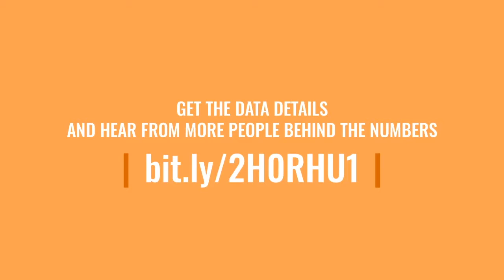Chris Ronzio of Trainual: Business Scaling & Systematization Tool | Arizona Technology Council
Watch this video to learn about the background of Chris Ronzio, the Founder & CEO of Trainual. Shared his personal and life aspect from the start of making and document processing for systematization and scaling of businesses and entrepreneurial ventures. View and watch now to see what is Trainual growing business tool is all about, with the association of your very own Arizona Technology Council!

Lists of featured companies, names, and presenter’s title:
• Chris Ronzio - Founder & CEO of Trainual
• Arizona Technology Council
• Castelazo Content

In this video, Chris Ronzio, the Founder & CEO of Trainual talked and shared his experience and thoughts on his very own invention, the Trainual. It is basically a business tool used to help marketers and business entrepreneurs to help them organize and plan the best growth of their businesses. He says that Trainual is a cloud-based learning management system having a service that offers various industry-related aspects. Allowing many business organizations to automate their specific training and onboarding processes. It also helps in systematizing the training modules in a centralized system. The solution provides customization with logos and colors. He also talks about his personal and life aspect from the very start in making and document processing for the software systematization and organization of the businesses from different entrepreneurs. Trainual is a growing business tool that includes employee training, knowledge management, building a playbook, courses, and an information management platform that's also rated number one for onboarding, SOPs, process documentation, and learning management. The tool can give an amazing and big help to many businesses and entrepreneurs. As time goes by technology is fast-growing and nowadays, many business marketers are fond of managing and planning the proper setup via the use of Trainual. We all know that having a business is not that easy enough to manage and handle but with the help of Trainual, it could be less stressful for this software tool. As Chris Ronzio added, Trainual is not just an average training manual.

To learn more about technology transfer, its benefits, and its processes, contact the Arizona Technology Council at (Tucson Office) or (Phoenix Office).

Are you looking for technology networking events? Visit the Arizona Technology Council's Phoenix, AZ Networking & Tech Events

Have a question for Arizona Technology Council?

Transcript:
Very pleased today to chat with Chris Ronzio who's the founder and CEO of Trainual, a tool for growing businesses to document processes and to simplify onboarding and training, and prior to launching Trainual. You Chris ran an operations consulting firm that helped businesses systemize and scale, and many more entrepreneurial ventures. Before that I look forward to chatting with you about as well. Sounds good, I want to start off and ask you just to chat a little bit about sort of where you came from, did you grow up in Arizona? No, I actually grew up outside of Boston in Massachusetts and so I started my first company there when I was 14 which was a video production company but that's kind of how I cut my teeth in business. That's cool, and so what brought you to Arizona? After college I was growing my video production company, I had an office in Boston wanted to set up a West Coast location but it was actually my girlfriend who threatened that she wanted to live somewhere warm and either I could come or not come so we started looking for different areas. We went to California, we went to Vegas, we went to Texas, and then when we went to Phoenix and Scottsdale, just fell in love with.